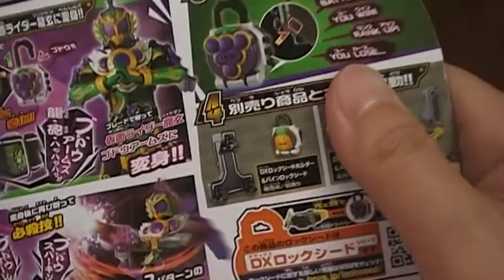ブドウロックシード 仮面ライダー龍玄セット 開封動画 仮面ライダー鎧武（ガイム）